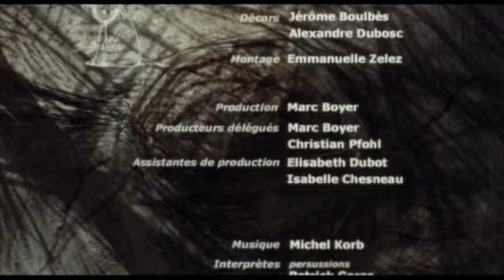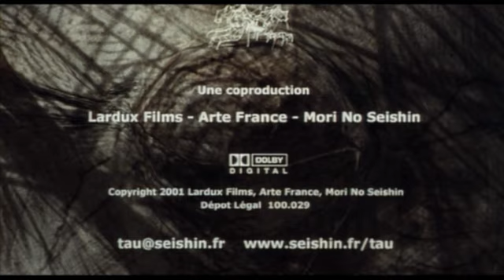LA MORT DE TAU de Jérôme Boulbès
Au beau milieu du désert, Tau, sorte de larve géante, se meurt. Autour de cette agonie, toutes sortes de petites créatures entrent en conflit.